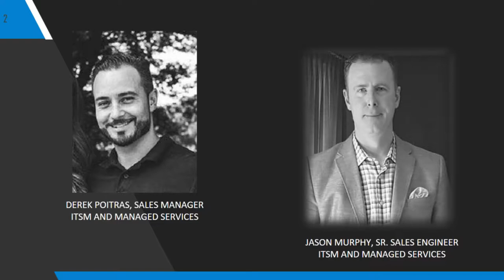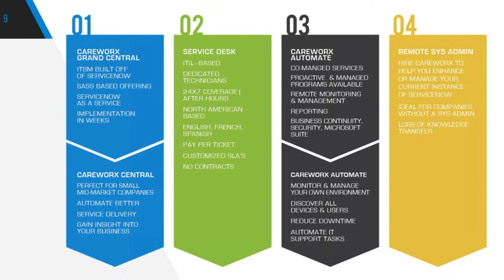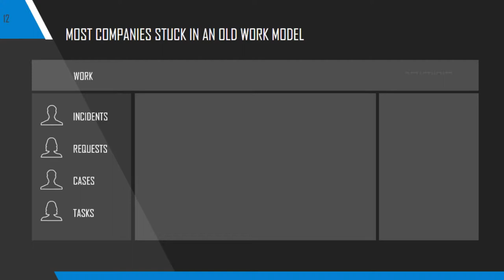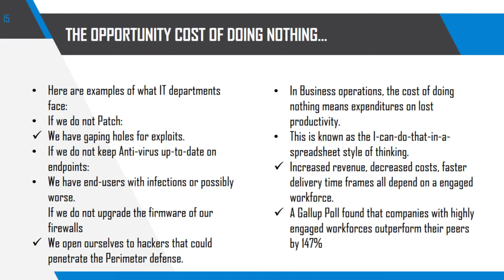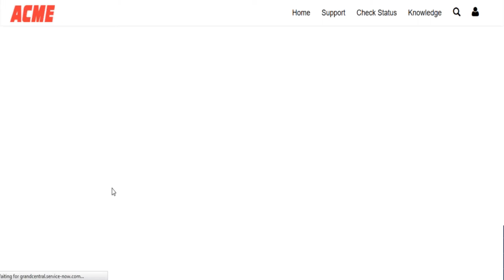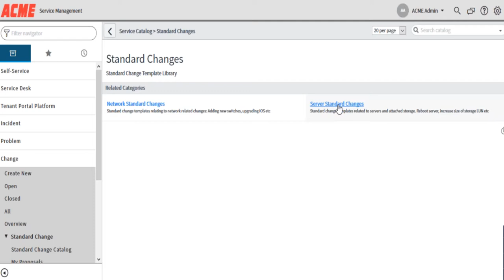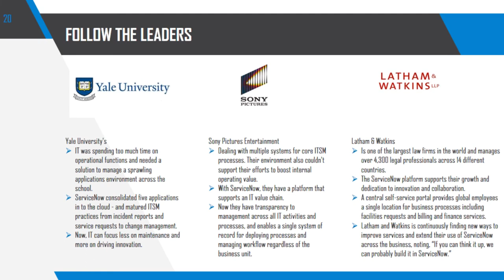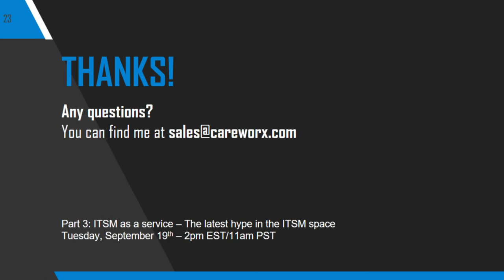CareWorx: ITSM Webinar Part 2 - Moving Beyond Ticketing & Embracing Change for the Better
This webinar is the 2nd in our 3 part series that will uncover why IT departments need to embrace change in order to gain the efficiency that come with implementing a modern solution.

Our presenters will show you how a modern ITSM solution can scale to meet your needs not only for today but also tomorrow.